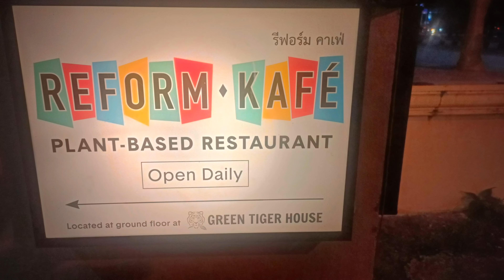North Thailand- Solo at 65_Short clip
Decided to visit some North Thailand cities , known for their Ancient Temples.

No Thai visa required for short time   indian visitors. With just hand baggage Air Asia gave a good airfare .

So I am here on a solo visit ..

Will be visiting Chiang Mai,   Chiang Rai both in the  very North and East of Thailand and Sukhotai , located in. Central Thailand .

First  visit   at Chiang Mai .. At least 800 years old .. The city  2 km by 2 km square area  is surrounded by a moat . As not much public transport is available in these places ,I got an online  International Driving permit and rented out a simple Yamaha motor  bike 🤗.

Vegetarian food are available in plenty .. I tried the Khao Soi , a local Soupy noodle curry in Coconut paste  👍.

Weekend markets , Numerous beautifully maintained temples , Good food make these a nice option to visit in Thailand .

Will start  posting my travel videos when I get some free time .😊